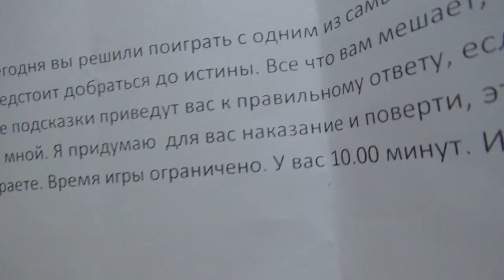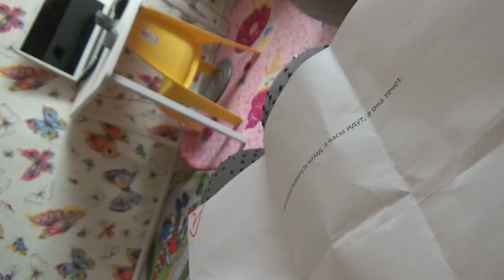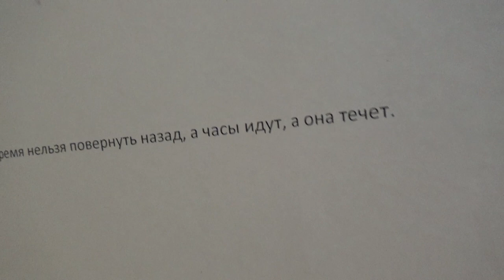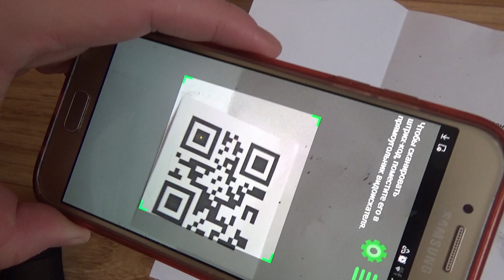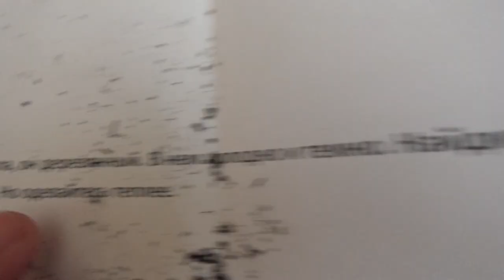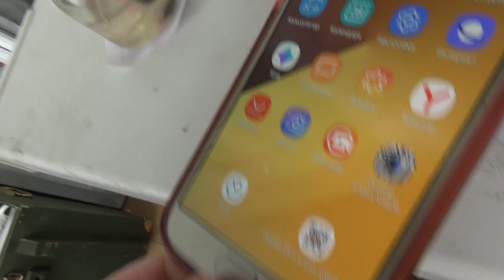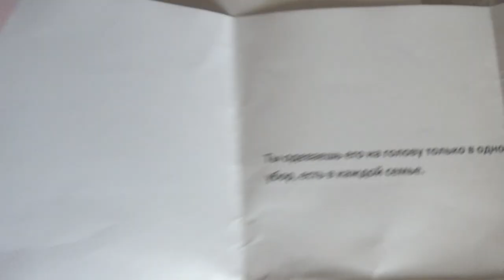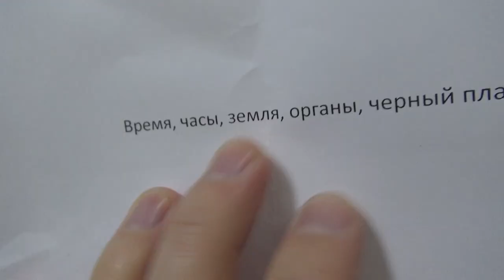КУКЛА ЧАКИ в реальной жизни Мистический квест (in real life)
ТЕЛЕГРАМ Мой Телеграм КУКЛА ЧАКИ в реальной жизни Мистический квест (in real life)